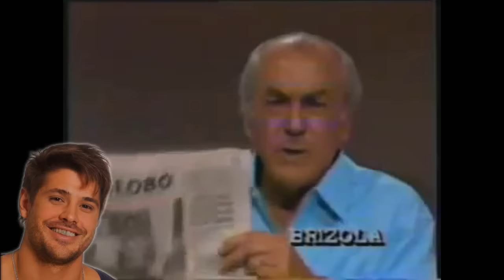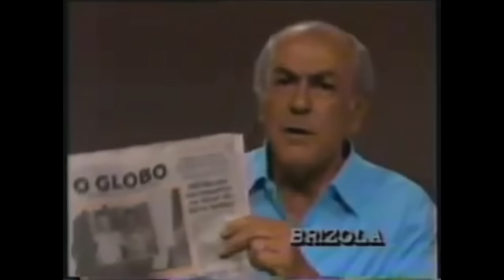Leonal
TRAH TASSE

(mil perdões se eu reciclei sem saber alguma ideia já aplicada no coitado do Brizola)